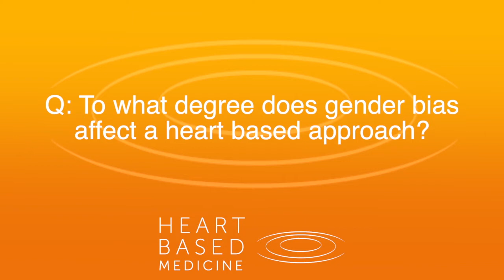Prof Dr Kavitha Chinnaiyan shares her Insights for Heart Based Medicine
FROM OUR 2019 HEART-BASED MEDICINE SUMMIT:
When she's not serving as a Cardiologist and Associate Professor of Medicine at Oakland University's William Beaumont School of Medicine, @kavitham.d.1864  is authoring prize-winning books. Her healing approach combines expertise in cardiology with time-honored Eastern teachings.